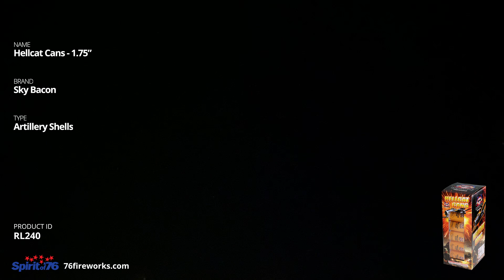RL240 Hellcat Cans - 1.75" Canister Shells - Sky Bacon Fireworks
Our popular 60-gram canister Hellcat Cans are now available with a shorter tube and minimal packaging for a lower price-per-shell. This is our best value for the incredibly hard-hitting Hellcat Cans.